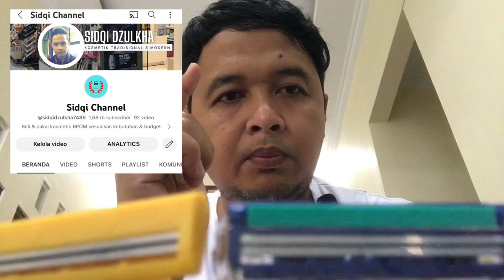GILLETTE GOAL ll VS BLUE 2 FLEXY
Mau pilih yg 1x pakai atau yg bisa berkali-Kali